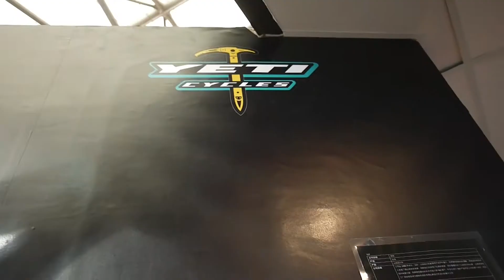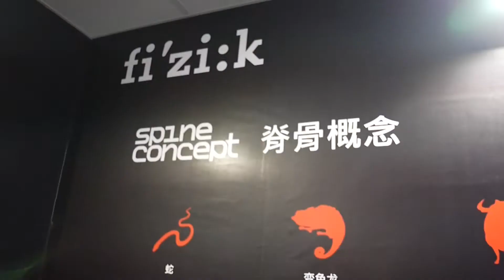一分鐘帶您盡覽2012上海國際自行車展W1-1207 鐵興展位